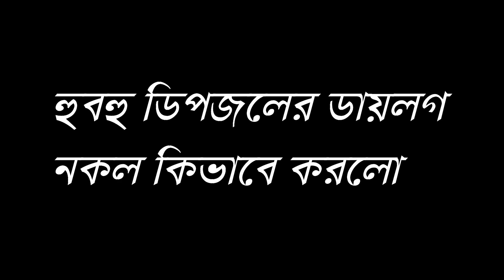DIPJOL ER DILOG NOKOL ভালোবাসা নিয়ে কিছু গুরুত্বপূর্ণ কথা 💓💓💓🤔_Razib Music Official_30